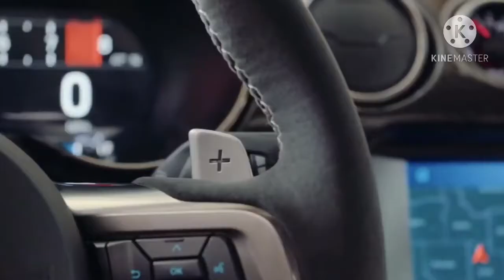Ford Mustang Shelby GT 500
All New 2021 Ford Mustang Shelby GT 500
760 HP
First Look | Interiors | Exterior | Features